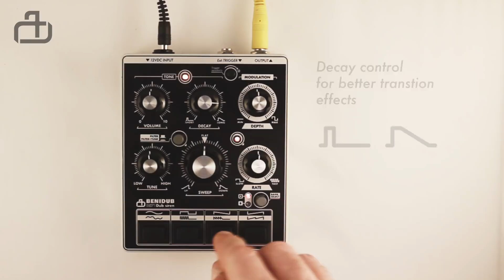BENIDUB DS71 - Dub Siren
The DS71 is a synthesizer designed to easily create many different dub siren tones at your fingertips.

It combines 100% analog synth voicing with a powerful digital LFO that allows quick access to 8 different sounds, just by pressing one of the trigger buttons.

♕ Analog square wave audio oscillator
♕ Analog 12dB/oct low pass VCF with fixed resonance
♕ Discrete transistors analog VCA
♕ Digital LFO with instant recall of the 8 sounds parameters

Specifications

♕ Audio output: impedance balanced 1/4” TRS Jack
♕ Trigger input: unbalanced 1/4” TRS Jack
♕ Dimensions: 130mm x 145mm x 60mm
♕ Weight: 580gr
♕ Power Input: 12VDC 500mA

♕ EU or UK PSU
♕ Manual